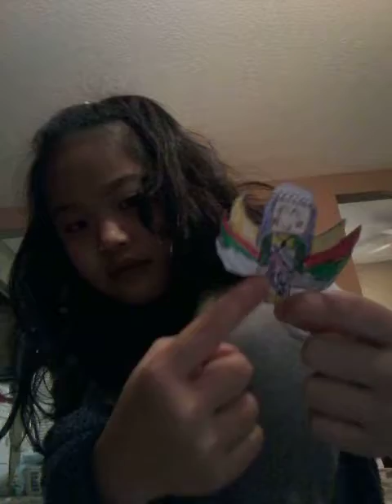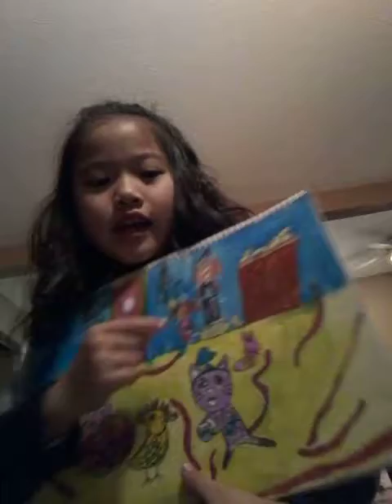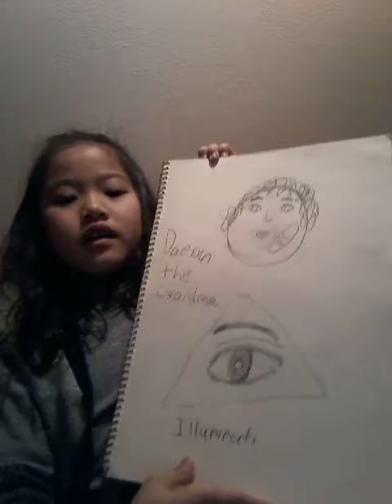Thank you people 10 subscribers to celebrates